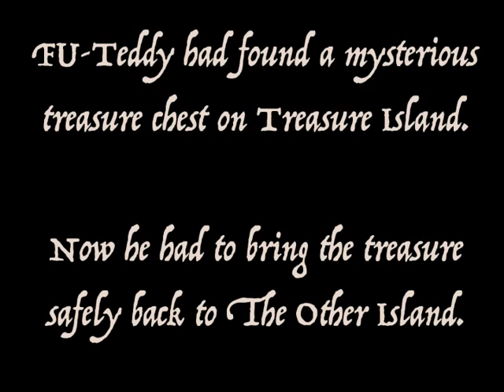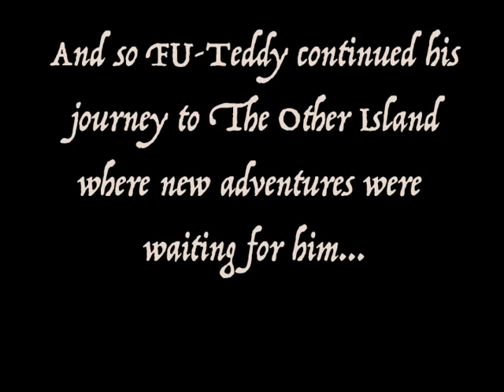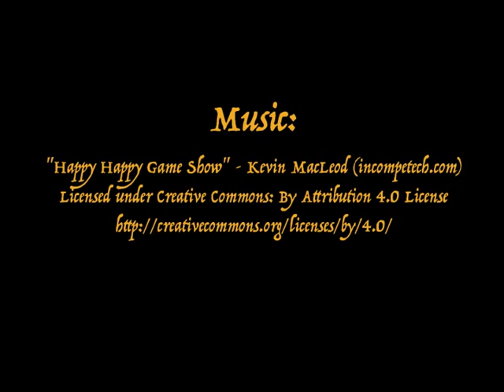Rubbery on Treasure Sea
FU-Teddy had found a mysterious treasure chest on Treasure Island. Now he had to bring the treasure safely back to The Other Island. Unfortunately, in the middle of the Treasure Sea lay the hunting grounds of the Viking Rubber Ducks...